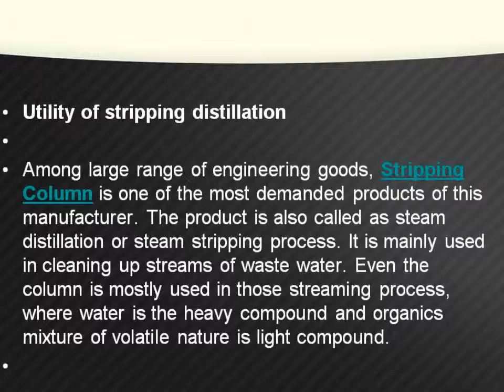Stripping Column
Rufouz Hitek Engineers Pvt. Ltd
Address :